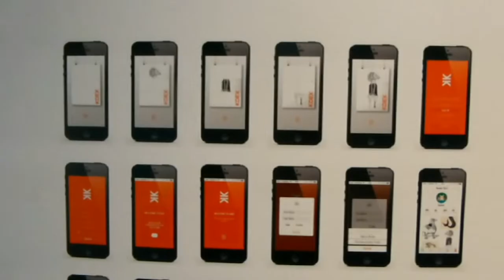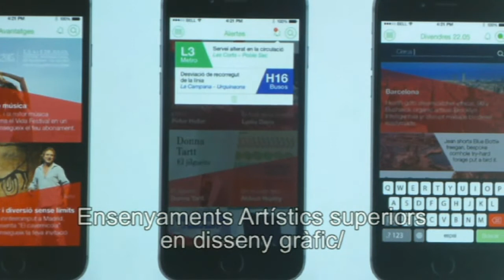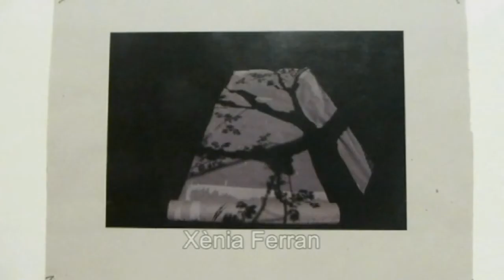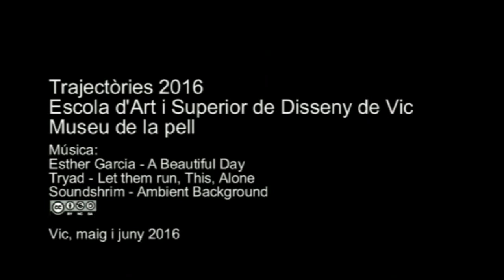Trajectòria 16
Exposició al Museu de la Pell de Vic dels treballs de Projecte Final dels alumnes de l'Escola d'Art i Superior de Disseny de Vic